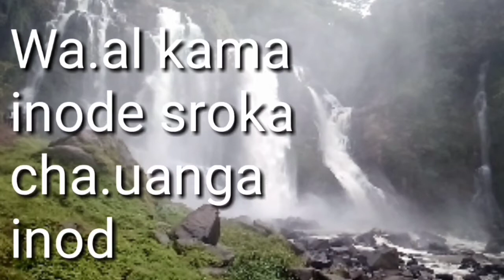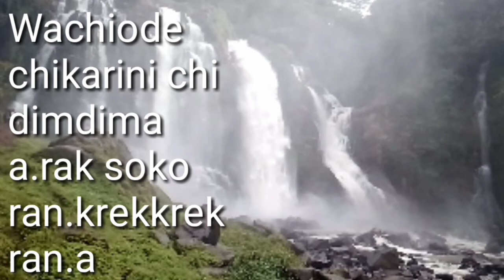AGAN ME.APA aro miksongani